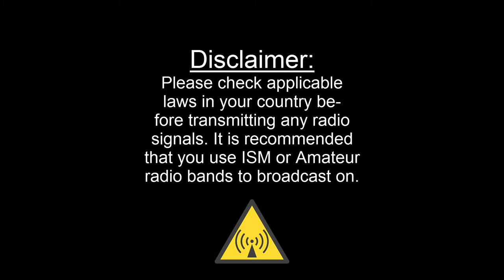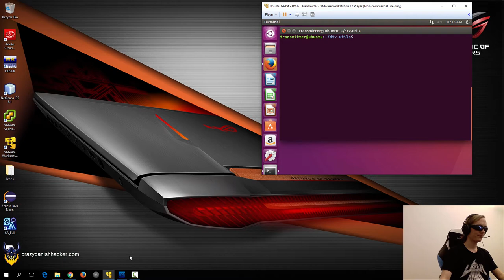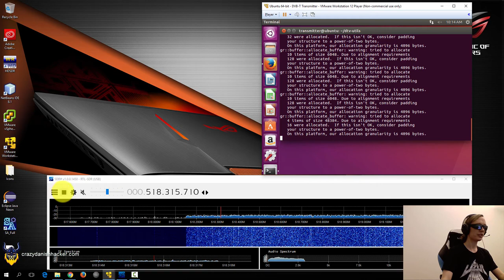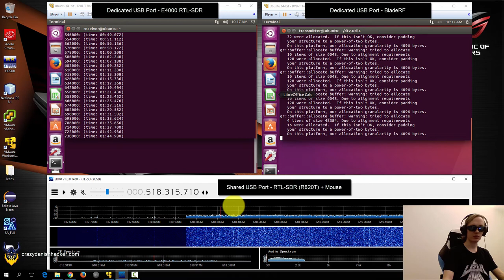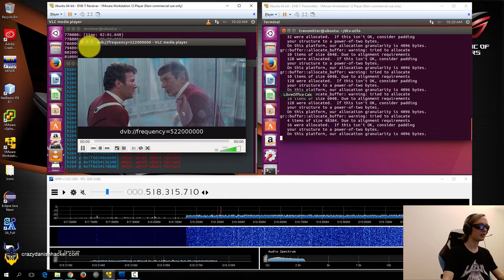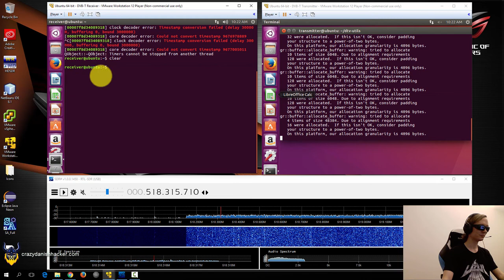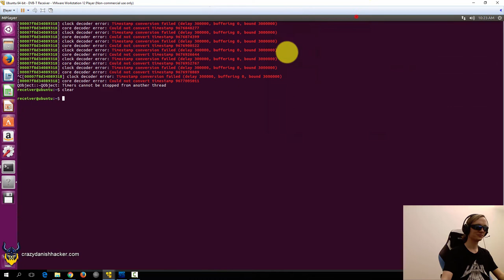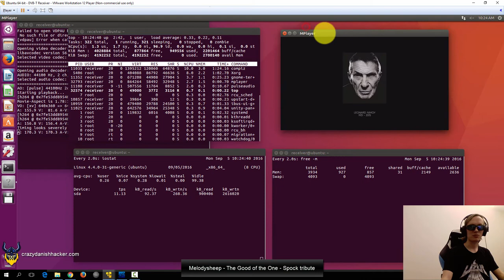Broadcasting Digital TV w/ BladeRF - Part 2/2 - Software Defined Radio Series #22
In this video I show how to broadcast our own digital TV signal!

Hardware:
- BladeRF (x40) - DVB-T Transmitter
- RTL-SDR #1 (E4000) - DVB-T Receiver
- RTL-SDR #2 (R820T) - SDRSharp viewer

Topics covered:
- Transmitting a DVB-T signal
- Verifying the signal visually
- Using w_scan to scan for DVB-T channels
- Using vlc to view a DVB-T frequency
- Configuring channels.conf for mplayer
- Using mplayer with the correct demuxer (lavf)
- Checking system resource usage while viewing DVB-T channels

Channels.conf details: (Make sure to change the frequency if you're not transmitting on 522MHz)
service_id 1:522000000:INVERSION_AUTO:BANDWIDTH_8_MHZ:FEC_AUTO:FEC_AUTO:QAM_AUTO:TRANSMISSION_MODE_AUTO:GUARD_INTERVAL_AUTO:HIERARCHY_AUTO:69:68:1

Script usage: (Make sure to set the frequency you want to transmit on, and make sure you have loaded the FPGA, and last but not least, that you're pointing to the correct MPEGTS file.)
./dvbt-blade.py -m t8k -c 8 -C qpsk -r 7/8 -g 1/32 -f 522e6  ~/Desktop/file.ts

Notes for when it doesn't work:
Sometimes it's not going to work, despite that you've done exactly as I did in my video.
In that case, unplug the devices, try switching USB ports, don't use USB hubs for the bladeRF and RTL-SDR that decodes the DVB-T signal, and pray to the "demo gods", in case you're demonstrating this to someone else. In my case, I actually just waited a bit, and did something else for 30 minutes, came back, and did exactly the same thing again, and then it worked.

- iostat (sysstat with apt-get)
- mplayer